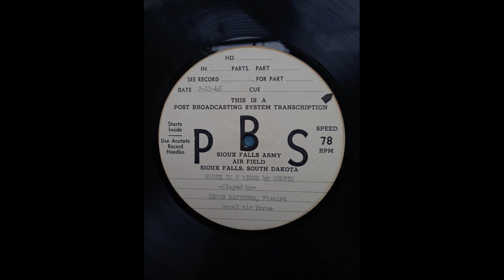Denis Matthews plays Chopin, Waltz in E minor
Waltz in E minor B-I 56 - F. Chopin

Denis Matthews - piano

This private recording was made in the USA in February 1945 when the pianist was still in the Royal Air Force. Five months later, Denis Matthews played the same piece (amongst others) at the Potsdam Conference with Churchill, Stalin and Truman in attendance. Truman himself also played! In his autobiography, Matthews reports that a friend said to him afterwards "you may play for some crowned heads in your time, Denis, but I doubt if you will ever again have a President of the United States sit down and play for YOU!" (p. 86).

Grateful thanks are due to Chris Powell for permitting me to upload this rare recording and show the photograph of the 78rpm recording.